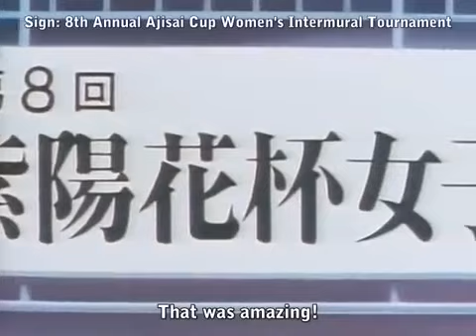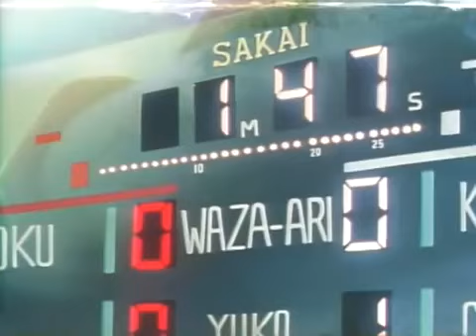Yawara Inokuma Episode 68